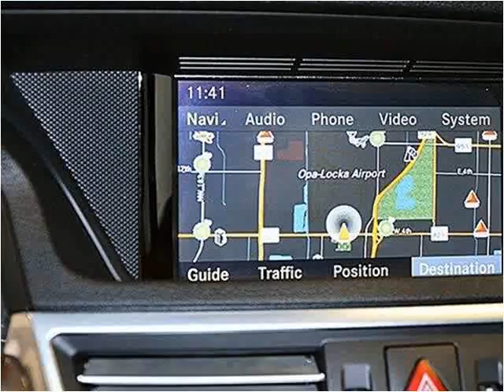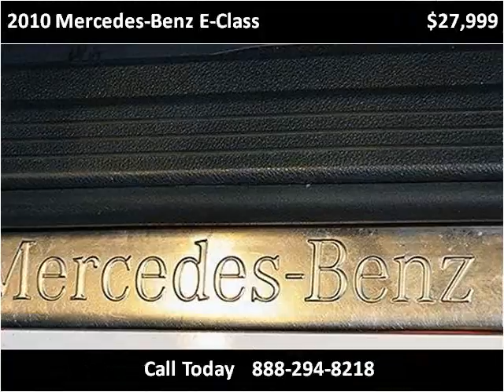2010 Mercedes-Benz E-Class Used Cars Miami FL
This 2010 Mercedes-Benz E-Class is available from Off Lease Only Miami.